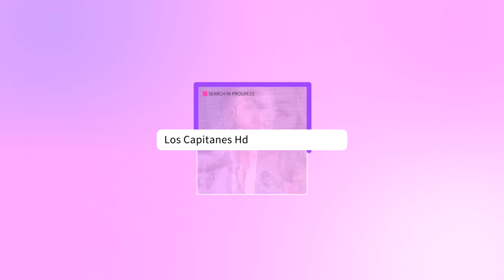Revelan que la FUNERARIA quiso VENDER el VIDEO del CUERPO de Julián Figueroa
Gustavo Adolfo Infante lamentó que la funeraria quisiera lucrar con lo sucedido a Julián Figueroa y les pidió a sus colegas que se unieran para evitar este tipo de delitos.